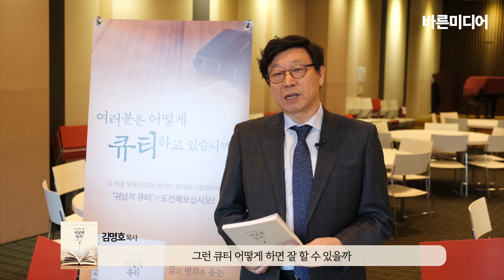『삶의 변화를 돕는 귀납적 큐티』 소개_김명호 목사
『삶의 변화를 돕는 귀납적 큐티』 (넥서스CROSS, 김명호, 고상섭, 박희원 지음) 저자 세미나_2020년 2월 6일